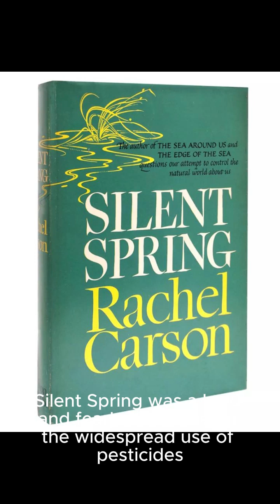Rachel Carson: Voice for Nature#rachelcarson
Rachel Carson (1907–1964) was a pioneering marine biologist and author whose book Silent Spring exposed the dangers of pesticides like DDT. Her work challenged powerful chemical industries, raised public awareness, and helped launch the modern environmental movement. Carson’s legacy lives on in environmental laws, the creation of the EPA, and the global fight to protect nature.